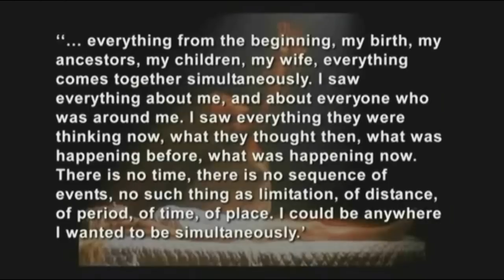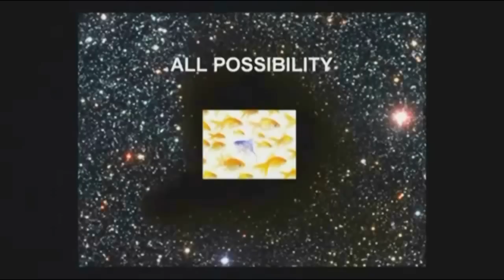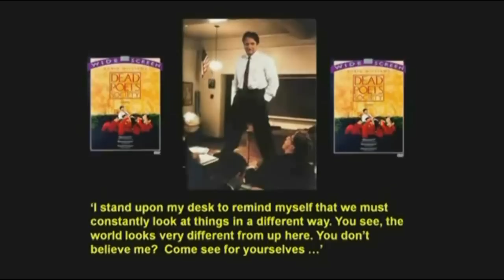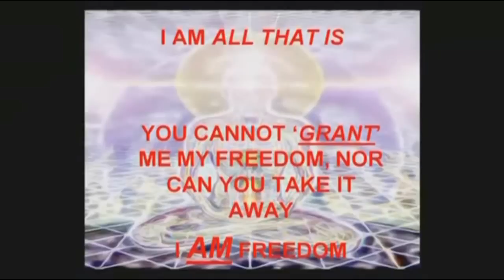David Icke - Simple philosophy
David Icke 2011 - Simple philosophy